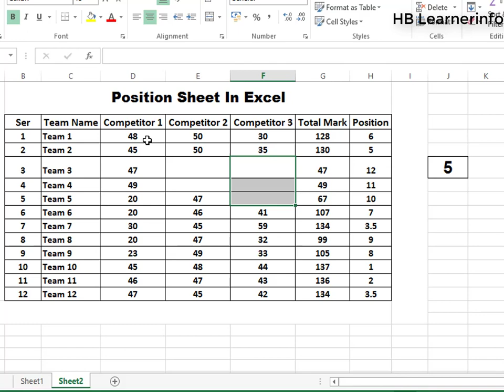COUNTBLANK Formula in Excel । How to Count Blank Cell in Microsoft Excel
Use the COUNTBLANK function to count blank cells in a range, where the word blank means empty. For example, COUNTBLANK(A1:A10) will count the number of blank cells in the range A1:A10. Cells that contain text, numbers, errors, etc. are not counted.

all excel formula, all excel formula and function, all excel function